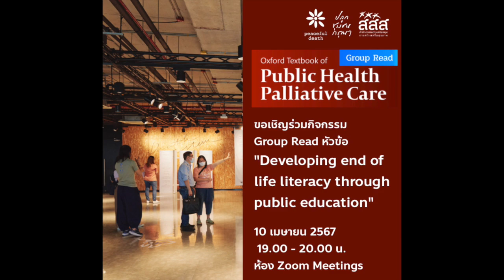End of Life Literacy through Public Education┆PHPC group read1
บันทึกกิจกรรม Group Read End of Life Literacy through Public Education 10 เมษายน 2567